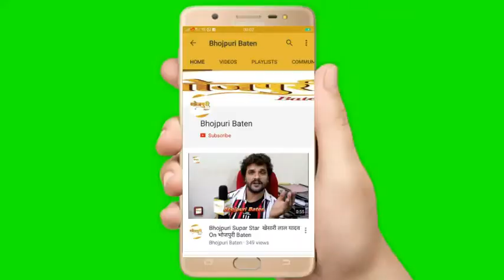रोमांटिक फ़िल्म 'मुझे कुछ कहना है' के लिए Chintu और Kajal Raghwani ने की स्पेशल गाने की शूटिंग